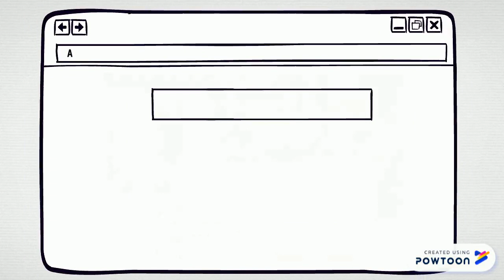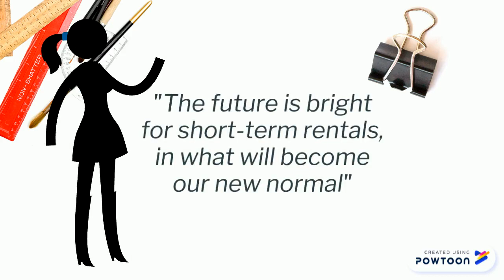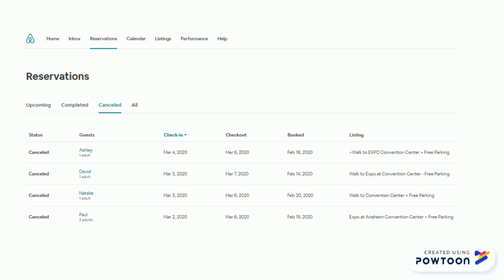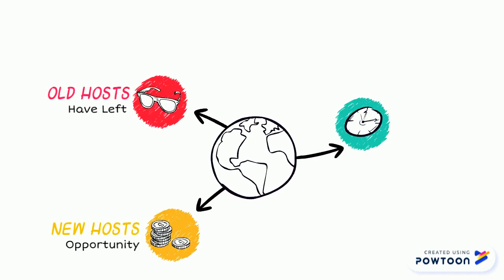3 More Reasons Why Airbnb Is The Best Business To Be In Right Now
The global pandemic is shifting our world subtly in ways that will benefit savvy property owners who are smart enough to position themselves to take advantage of the income opportunities being created right now to rent rooms and make money with mid term rentals.

SHOW NOTES
To get my FREE Furnishing Checklist, go Checklist
Learn how to make money with Airbnb.

Get a $64 bonus from Airbnb when you host your first guest
How easy is that?!